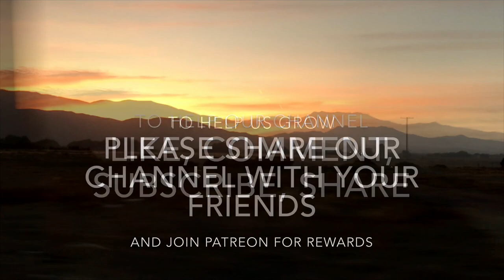The Joshua Tree Life Cycle Mojave Desert USA Yucca Brevifolia GTAO Vlogs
Hey friends, MANY of our GTAO Vlogs trips have been to desert areas and in many of these places there is and has been for generations placer GOLD mining and also there are lots of these strange looking cactus trees called Joshua Trees or actually Yucca Brevifolia!  We got curious about these amazing plants (not trees) and took a few photos and gathered some facts to share with you today!  We hope you enjoy the video, thanks!
Thanks everyone and thanks for adding your comments and your messages!  Please watch our entire videos as best you can for the longer watch time really helps our channel. Comments, Likes, Subscribes, Shares, and your views all help our channel within the YouTube metrics and we are truly thankful.

Thank you for your positivity, encouragement, and support!
If you want to help our channel with funding please consider the many ways listed below:
The financial help funds for costs involved with travel, tools, gear, fuel, and essentials.  Many of our trips and videos are made possible with the financial help from our viewers.
Big, BIG THANKS to our supporters!  You Rock!

About Aaron from GTAO VLOGS: Formerly and for almost 20 years I worked with caring for the elderly and helped many families and their grandparents at the end of their lives. Now, I'm looking forward to treasure hunting, all types of metal detecting, adventure travels, gold and mineral mining, hunting and fishing, camping and outdoor travel, survival and bush craft, sharing these adventures and the learning process with our viewers, and learning to make good quality and family friendly original content from the many different adventures.
Short and longer term goals?  We want to build/buy and permit small, seasonal, and portable mountain and desert placer gold small machine fed operations for profit, the experience, and to enjoy the natural places. These ideas take decent locations, time, and funds and we have some friends and supporters interested in joining with us in these endeavors.  Once we get going we want to invite friends to help, work with us, and join in the fun and the experiences and we want to invite selected groups to have the experiences as well.  From these operations, we want to go from the raw mined mineral precious metals to direct to the public sales of refined natural American gold and hopefully silver products, buttons, rounds, small bars, jewelry, etc. and from the raw placer gold offer products like pay dirts for the home gold panners out there!!
Also we sure could use some product and service sponsors to help cover a portion of the regular travel and production costs and we are seeking some sponsors of our ongoing adventure videos with product placement and usage in the videos because it's the most authentic way to demonstrate useful products. We are seeking sponsors for outdoor gear, clothing, off road camping, vehicles, trailers, tires, work wear, gold mining and prospecting gear, metal detectors manufactures or retailers, camera and film accessories, and things like tents, camp stoves, knives, boots, tools, etc.  We appreciate the support a quality sponsor can provide and we want to demonstrate quality products for our viewers.

Most importantly we want to steadily improve our content and hope our viewers and their families are well and safe, that you enjoy our videos, and that you are inspired from our work in ways meaningful to you. Thanks again and Happy Hunting friends!  Aaron